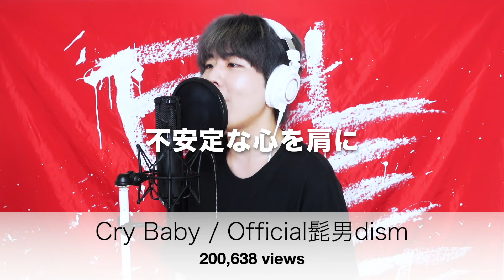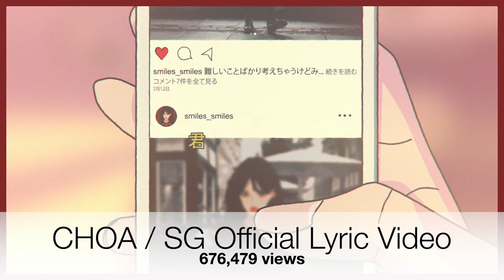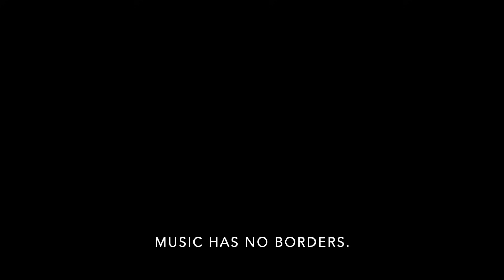2021年も本当カムサハムニダ。【2021年振り返り】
SG (ソギョン) のSNS一覧 / SG's SNS ▽

お仕事, コラボなどのご依頼はこちら / Contact ▽